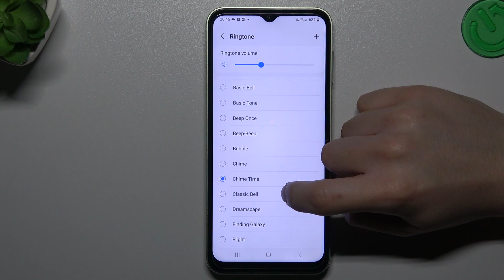Samsung Galaxy F14 - Ringtones List Presentation | Check All Default System Tones & Listen Them All!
Welcome to our video! If you own a Samsung Galaxy F14 and want to customize your phone, changing the ringtone can be a great place to start. In this video, we have gathered a variety of ringtones that you can choose from to make your phone truly your own.

How to verify Default System Tones in Samsung Galaxy F14?
How to change Default Ringtone in Samsung Galaxy F14?
How to open Ringtone settings in Samsung Galaxy F14?